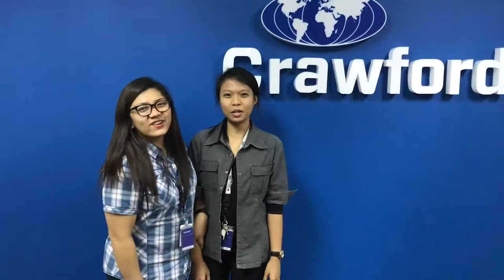WeGoLook Anniversary - Crawford & Company